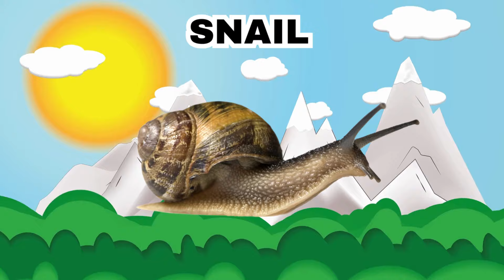"ABC Learning : Journey from A to Z | Fun and Educational Learning for Children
🌟 Welcome to our captivating ABC adventure! 🌈 Join us on a delightful journey as we explore the world of letters from A to Z! 🚀

🎓 In this engaging and educational YouTube video, we've crafted a colorful and entertaining way for your little ones to learn the ABCs. Each letter comes to life with vibrant visuals, catchy tunes, and interactive activities that make learning the alphabet an absolute blast!

👀 What to expect:
🔤 Alphabet Extravaganza: Dive into a magical world where each letter is celebrated in a unique and memorable way. From A for Apple to Z for Zebra, every character has its own special showcase.

🎨 Visual Delights: Our video is a feast for the eyes! Bright colors, animated characters, and exciting backgrounds will keep your child engaged and excited about learning.

🎵 Catchy Rhymes and Tunes: Get ready to sing along! Our catchy rhymes and tunes will not only help your child remember each letter but also make the learning experience enjoyable.

🤗 Interactive Learning: We believe in hands-on learning! Your child will have the opportunity to participate in various interactive activities that reinforce each letter, making the learning process both educational and fun.

👶 Perfect for Little Learners: Whether your child is just starting to explore the alphabet or looking to reinforce their knowledge, our video is tailored for young minds at various stages of early learning.

👩‍👦‍👦 Quality Family Time: This video is not just for kids! It's a fantastic opportunity for quality family time. Gather around, sing together, and witness the joy of learning unfold.

🌈 Learning the ABCs has never been this much fun! Click play and embark on an educational journey that sparks curiosity, creativity, and a love for learning in your child. Let's learn and play together!